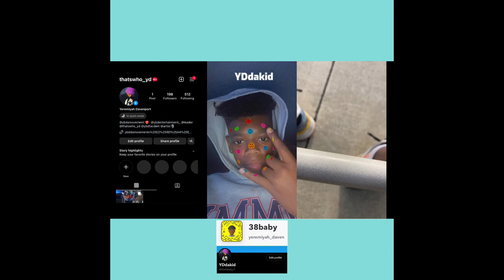This prank on my sister is hilarious! 😂 (not clickbait)